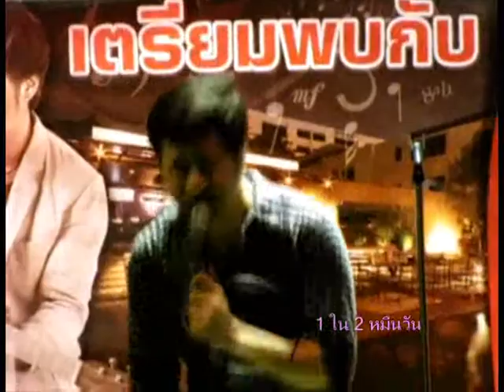25-1-55 แสตมป์-ลมหายใจ@Blah blah bar